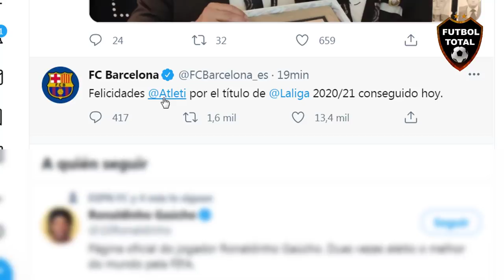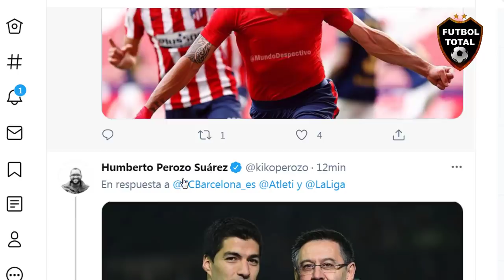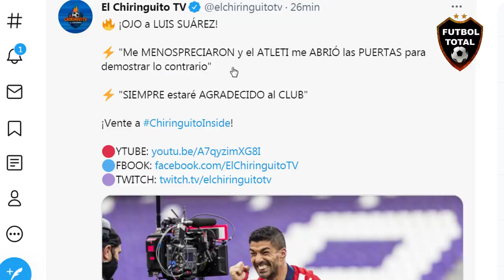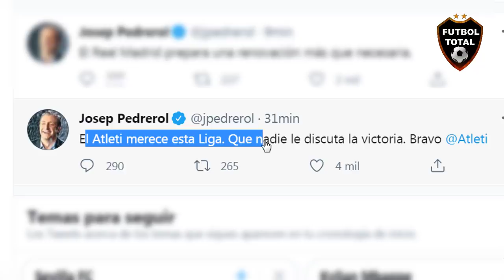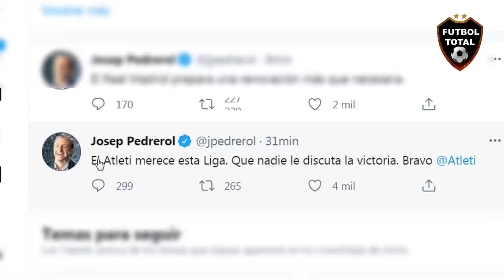PRENSA DE ESPAÑA CALIFICA PARTIDO DE LUIS SUAREZ ATLÉTICO DE MADRID CAMPEÓN DE LA LIGA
PRENSA DE ESPAÑA CALIFICA PARTIDO Y DE LUIS SUAREZ ATLÉTICO DE MADRID CAMPEÓN DE LA LIGA

🔔RECIBE NOTIFICACIONES CADA VEZ QUE PUBLICO UN NUEVO VÍDEO:
2. Dale Check a: "Recibir todas las notificaciones de este canal"
3. Dale a guardar